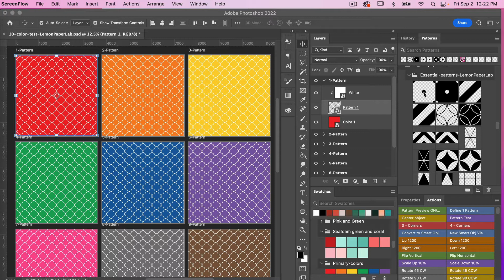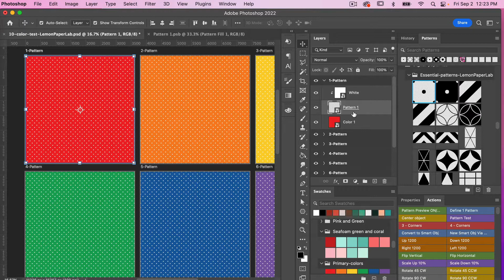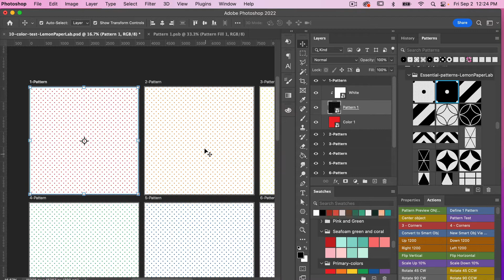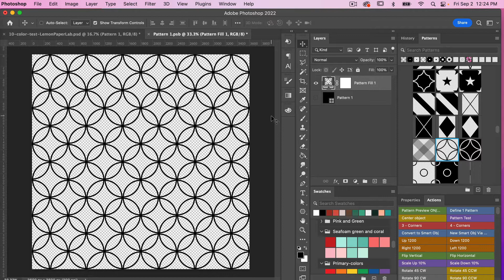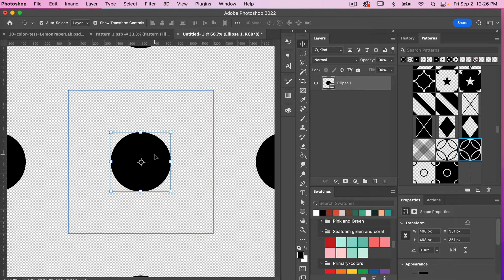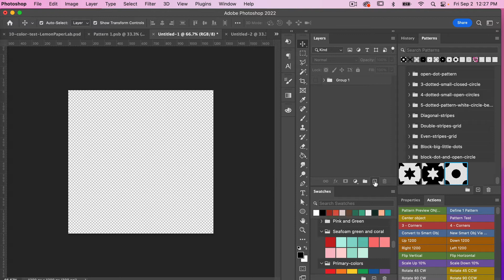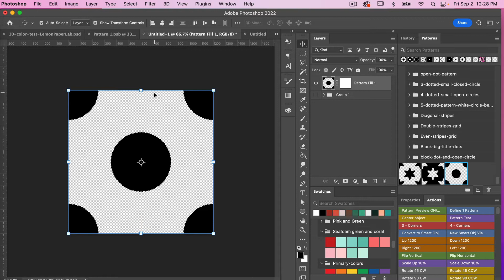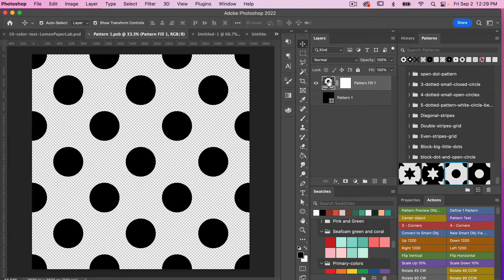How to Create an Inverse of a Pattern in Photoshop (plus why you should)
In this video I show you how to create an inverse of a pattern in Photoshop.

I like to save both the original and inverse of a pattern because it makes it easy to create digital paper packs using a template.

In this tutorial I demonstrate using one of my Photoshop templates that you can use to create digital paper packs. This template is part of my product Ultimate Pattern Maker Toolkit.

MY FAVORITE RESOURCES FOR PRINT ON DEMAND

LET’S CONNECT!